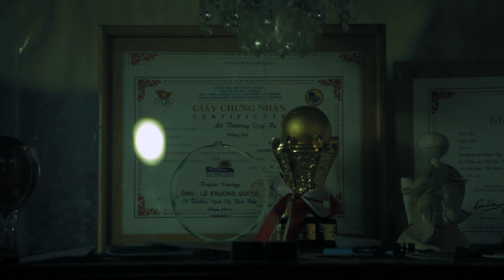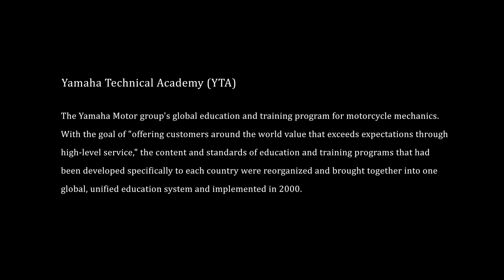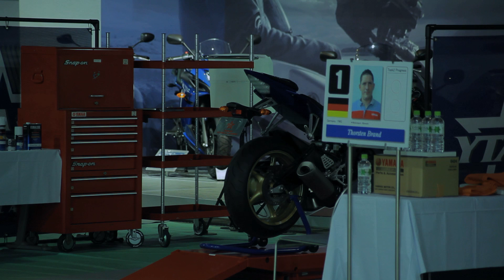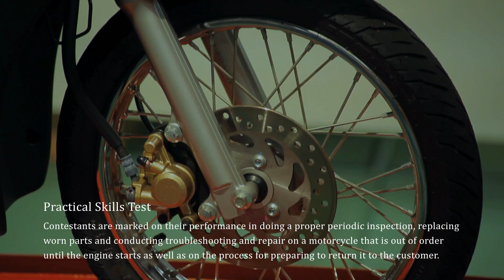Moving You Vol.3 - A smile seeing off another's smile. The skill and pride of a mechanic （English）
The spirit of "One-to-One Service" is about creating and strengthening the bonds with each and every customer. It is the guideline and mindset shared by all Yamaha motorcycle mechanics around the world. Having been crowned world champion at World Technician Grand Prix and returning to his home country of Vietnam in triumph, this man was also an embodiment of "One-to-One Service."